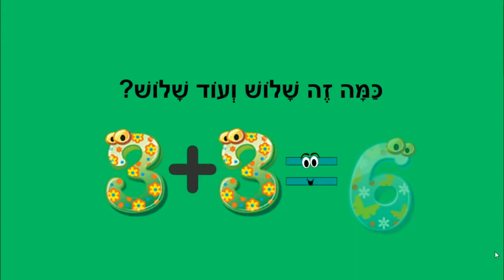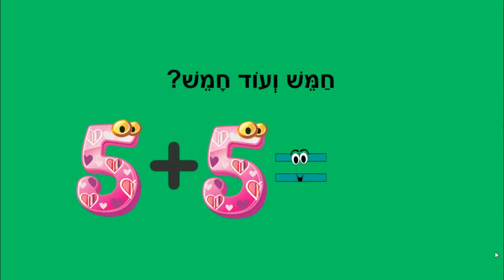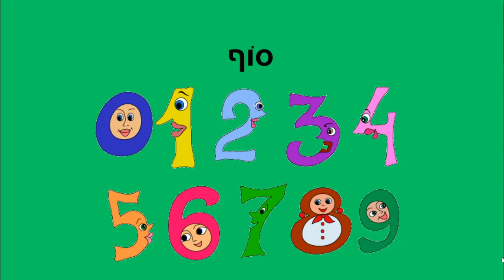ניר עושה חשבון - ניר החמודה סופרת עד עשר - כתבה: ריקי זקן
ניר עושה חשבון
סיפור ילדים